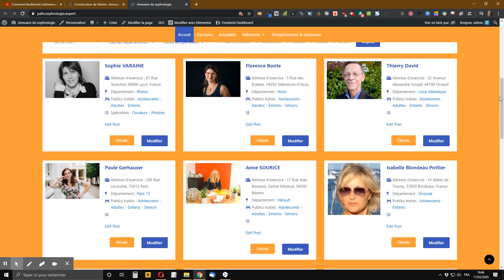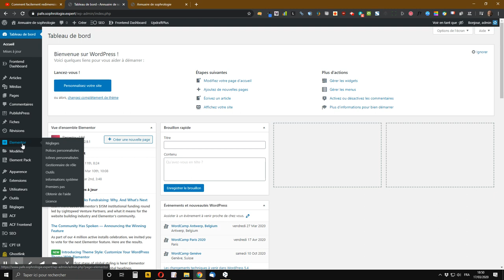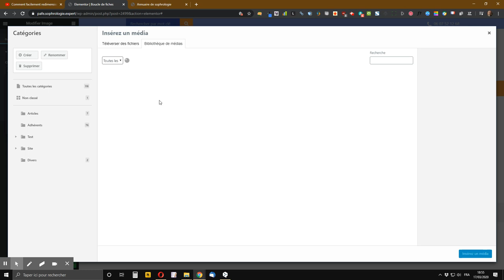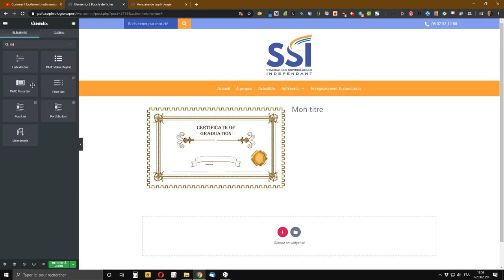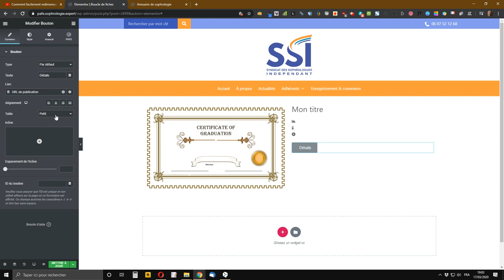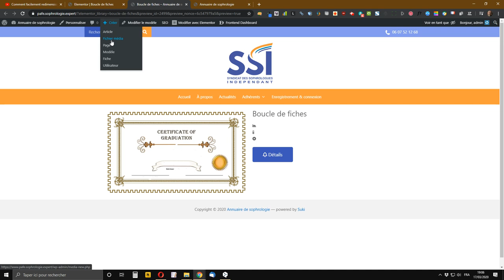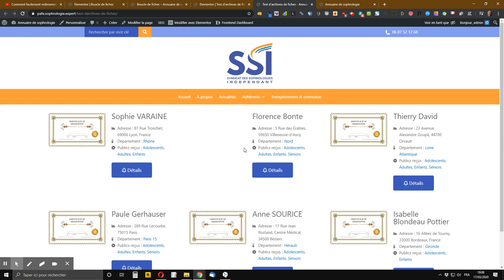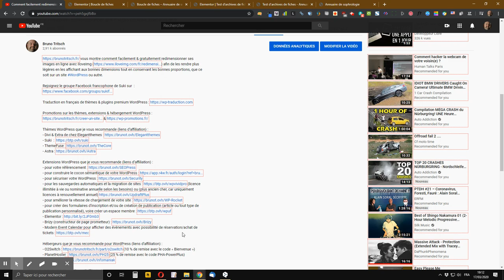WordPress : comment personnaliser les éléments affichés dans les archives avec Elementor Pro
vous montre comment facilement personnaliser les éléments affichés dans les archives (d’articles ou de n’importe quel type de publication personnalisé) WordPress avec Elementor Pro en créant une boucle personnalisée via le constructeur de thème d’Elementor couplé à l’extension gratuite Ele Custom Skin

Si vous souhaitez afficher votre modèle de boucle personnalisé fraîchement créé sous forme de diaporama, voici comment faire